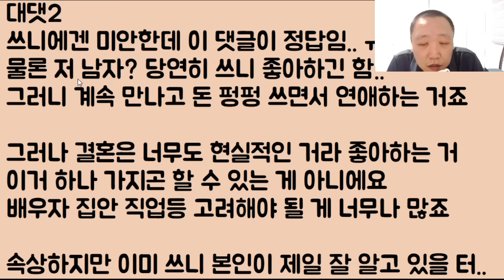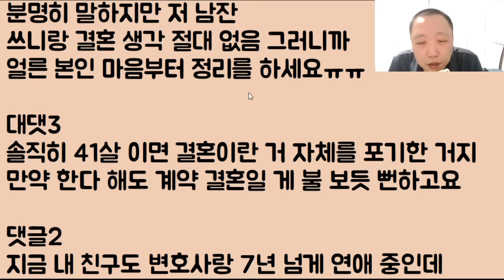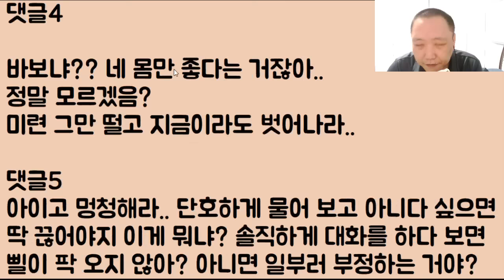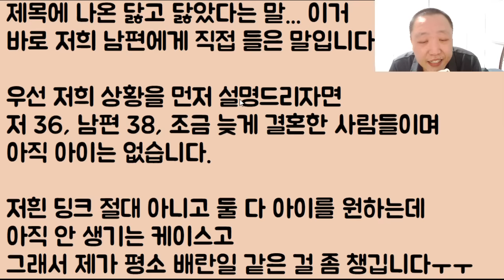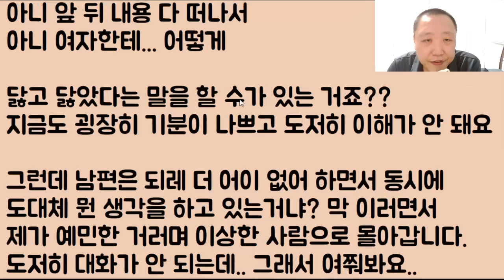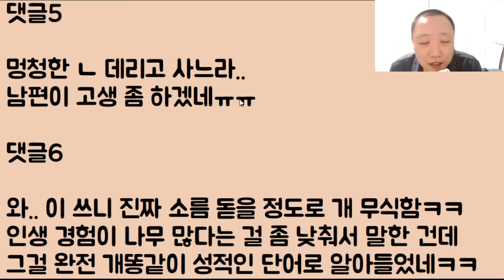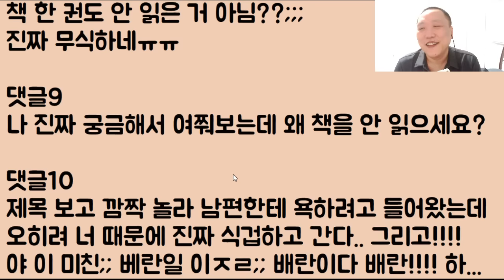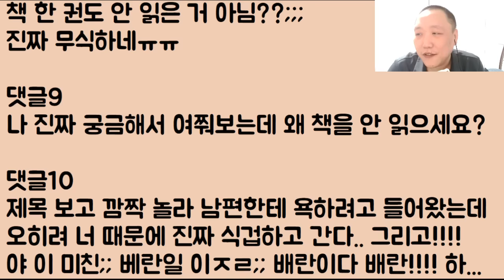[뒤에 더 있습니다ㅋㅋ] 제 남친은 의사입니다.. 나한테 맨날 사랑한다면서 혼만큼은 절대 죽어도 안 해요 아니;; 내가 찐 사랑인데 대체 왜 이러죠..?